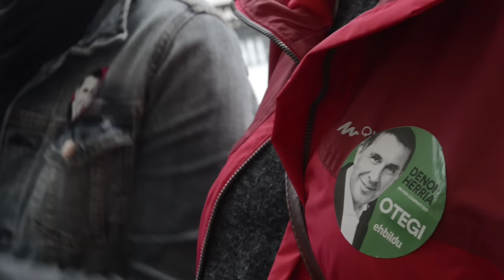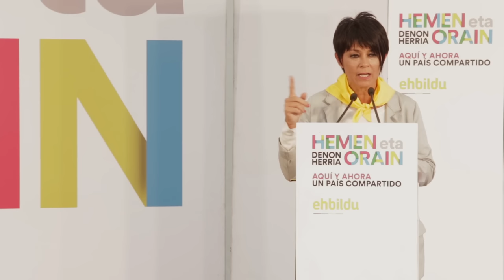Irailak 18 Zarautz | M. Iriarte: “EH Bildu herri honen motorrak pizteko akuilu izango da"